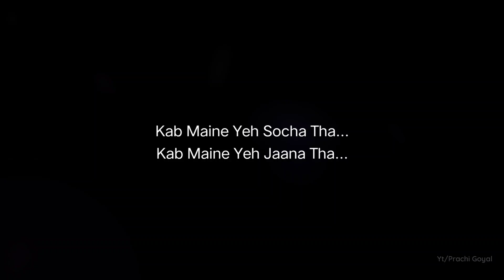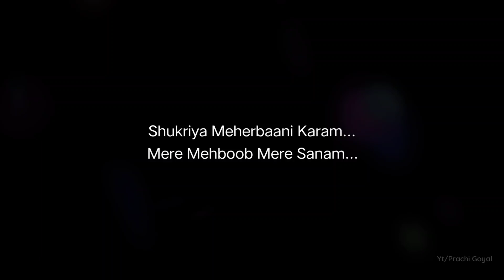Mere Mehboob Mere Sanam Song | Alka Yagnik & Udit Narayan | Lyrical Song